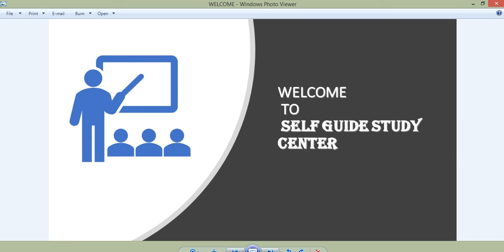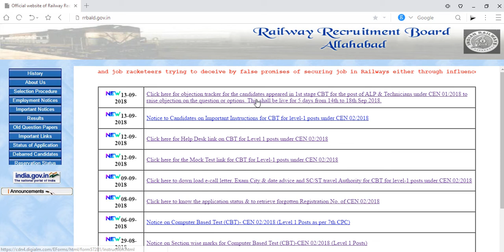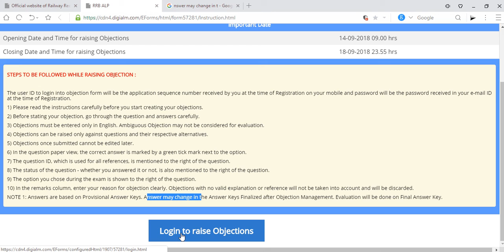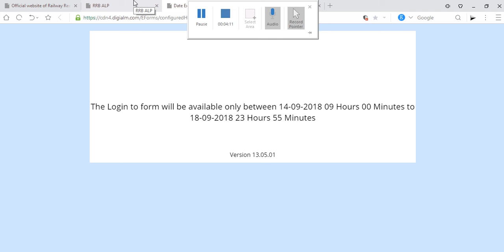Railway Alp & Technician Answer key